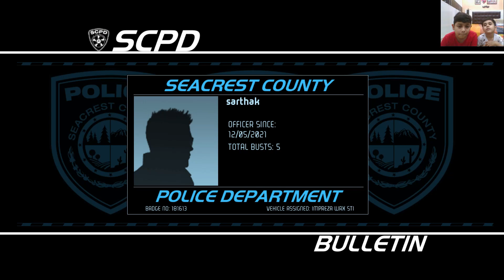nfs game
Sorry guys for the delay of video ,Today i am playing some races of NFS hot pursuit with my younger brother, I hope u'll enjoy...!!!